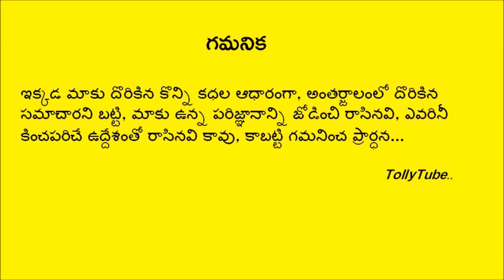హీరో నితిన్-షాలిని ఎంగేజ్మెంట్...అంబరాని అంటిన సంబరాలు...